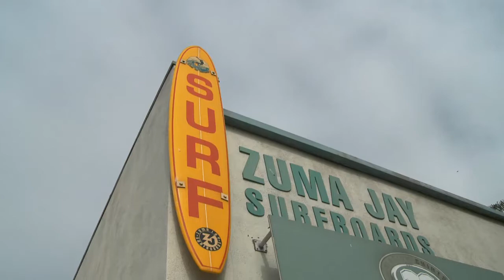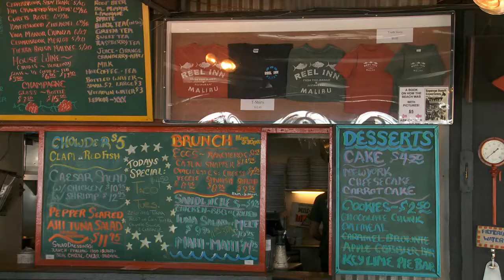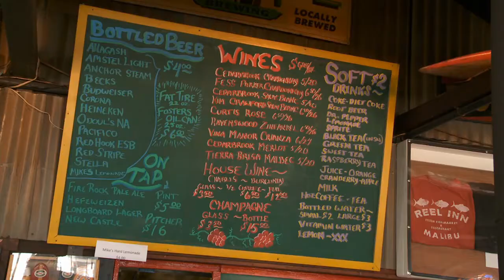The Local Way: Malibu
From the former Governor's Surf Shop to the best place to get seafood, we explore the local haunts and culture of Malibu, California, the LOCAL way.

Also here are a few recommendations we have for unique books about what to do in Los Angeles:
THE BEST THINGS TO DO IN LOS ANGELES: 1001 IDEAS
Wallpaper Guide to Los Angeles
HOW TO FIND OLD LOS ANGELES
WILDSAM GUIDE: LOS ANGELES
FOODLOVERS GUIDE TO LOS ANGELES

Produced and Directed by Amanda Rogers and Stephen Mann
Edited by Steve Madeja
Graphics by Steve Madeja